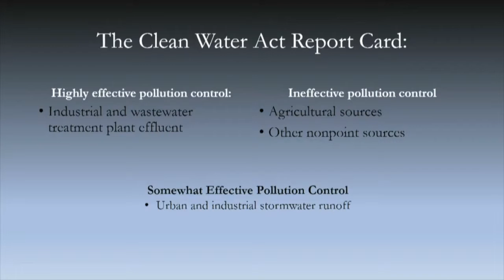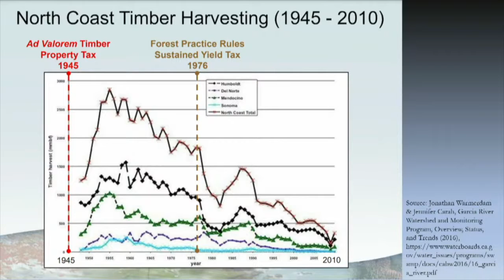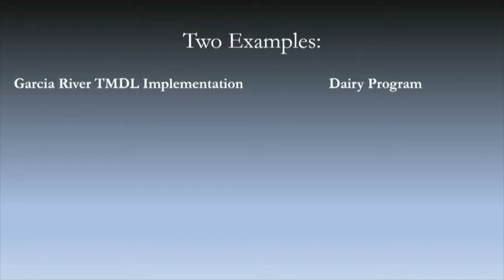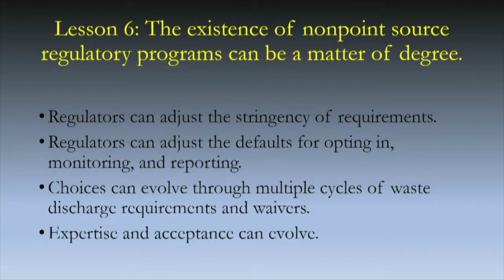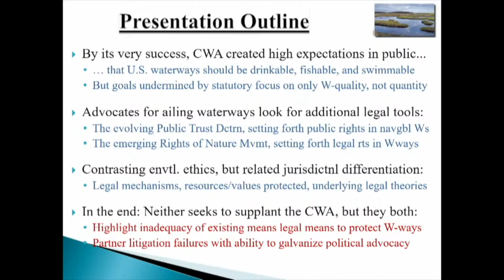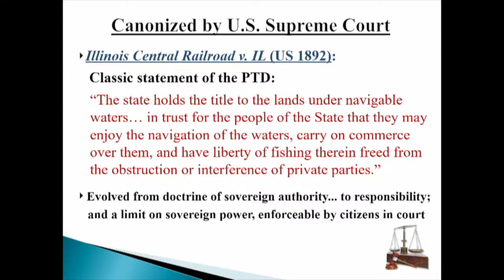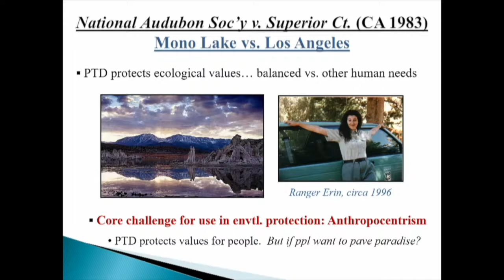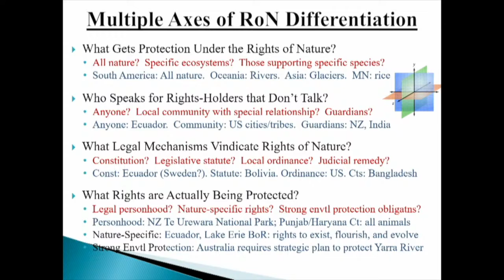The Clean Water Act at 50: An Interdisciplinary Symposium (Panel 4)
Dispatches from an Alternative Clean Water Act Reality
Dave Owen, Professor of Law, University of California- Hastings School of Law

How the Successes and Failures of the CWA have Fueled the PTD & Rights of Nature
Movements
Erin Ryan, Associate Dean for Environmental Programs and Professor, Florida State
University

Is the Clean Water Act Obsolete
Jonathan H. Adler, Professor of Law, Case Western Reserve University School of Law &
Director, Coleman P. Burke Center for Environmental Law

Moderator: Professor Randi Leppla, Director, Environmental Law Clinic at Case Western
Reserve University School of Law